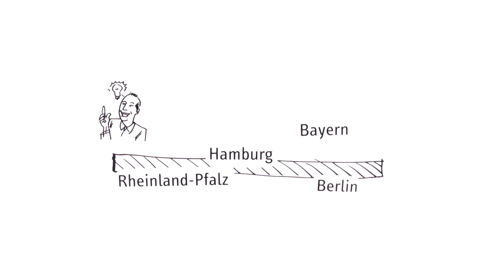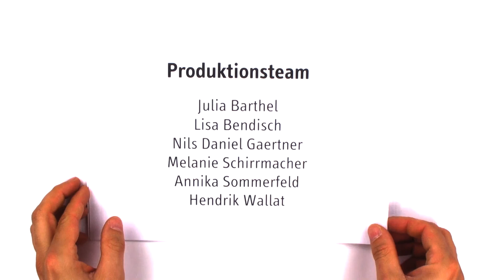Länderfinanzausgleich mal anders ... (re-Upload by explainity)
Der Länderfinanzausgleich ist ständiger Stein zum Anstoß; Nicht nur bei einzelnen Bundesländern sondern auch allgemein in der Politik. explainity versucht zu erklären, was der Länderfinanzausgleich eigentlich ist und wo die Herausforderungen liegen. Viel Spaß!